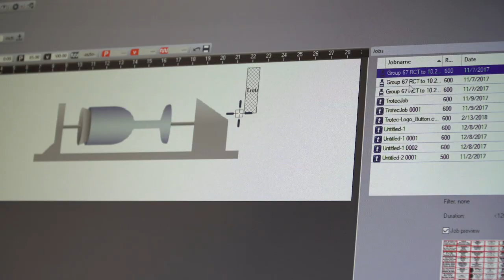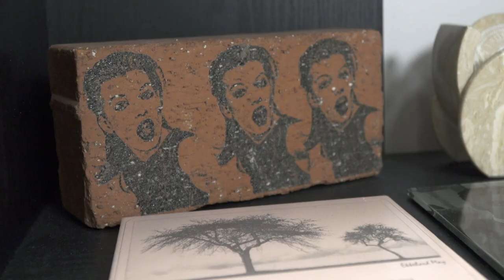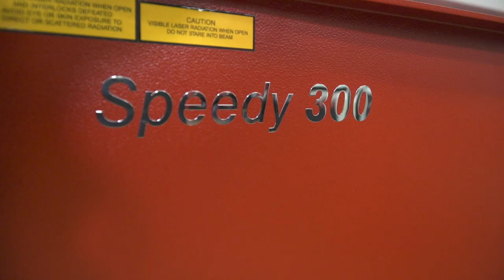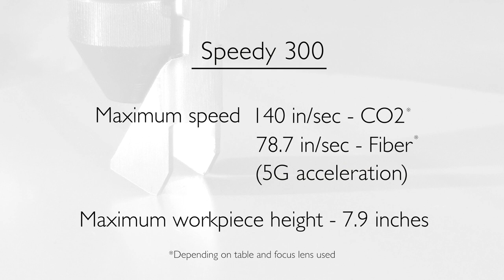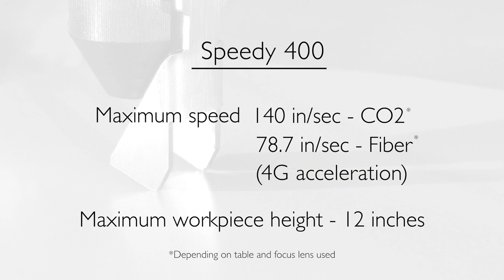Trotec Speedy Series: Profitability by Design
Whether you are an entrepreneur new to laser engraving or a seasoned veteran looking to grow your business, Speedy laser engraving machines can make you more profitable. Learn more about our "flexxible", durable system options in this informational video.

Still have questions?

Be the first to get updates!